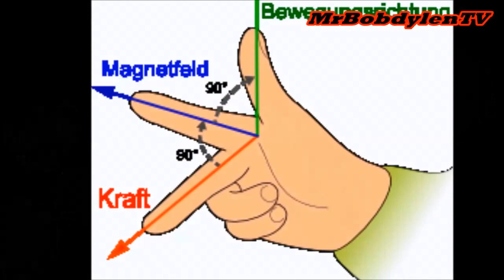TRI PRSTA SRBIJA MARINKOVIC 2015 MI SMO SRBI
SLIDESHOW  mit vielen bilder  ajde SRBIJA PATRIOTI
3 finger .Idioten gibs überall